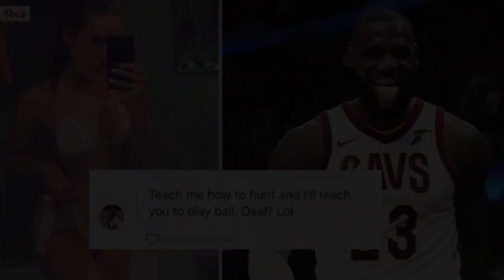Men today don’t want to listen. She doesn’t want to be your wife - Black Effect